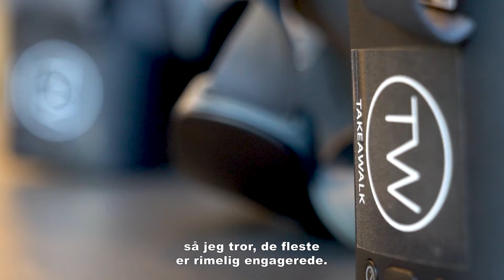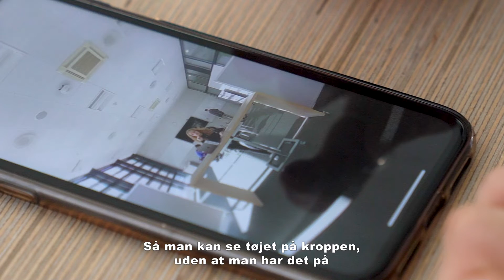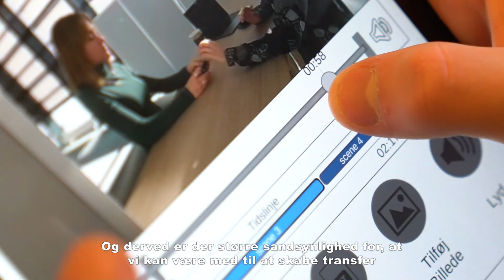Temadag 3 VR/AR Projekt Merkantil Dannelse i et STEM perspektiv